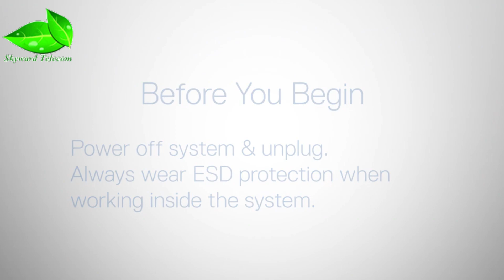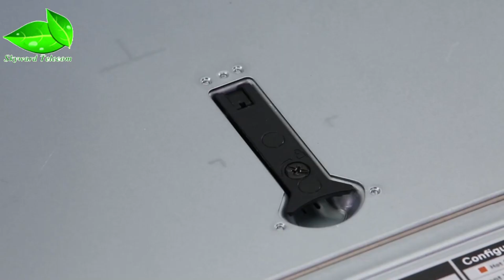Remove/Install Processor Heatsink Module on PowerEdge R750xs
The Dell R750xs servers, with 3rd generation Intel® Xeon® Scalable processors, is purposefully designed with distinctive, customer-defined requirements to deliver enterprise performance for scale-out environments.